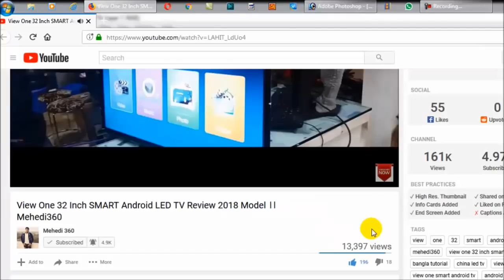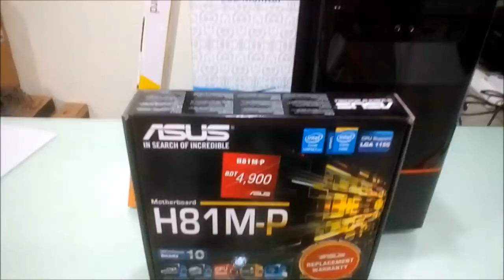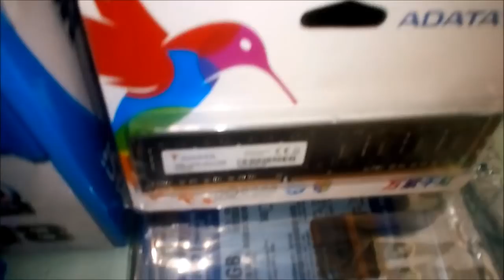Best Economy Budget Desktop PC in Bangladesh 🎁 🎁 ঈদ কম্পিউটার অফার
Best Economy Desktop PC  in Dhaka, Bangladesh 🎁 ঈদ কম্পিউটার অফার 🎁 Very Cheap Price in Latest Technology . R One Computers maintain their Good Service around 12 Years . All Parts Are New And Very Good Condition . Every Package Have 1 Year Replacement Warranty + 2 Years Service Warranty . Buy Computers From R-One Computers and Get Happy Service .  আজ ও আগামীর সন্ধানে চলে আসুন আর ওয়ান কম্পিউটারে ।

OFFER -01
Price - 9400 TAKA
Specification :
Motherboard - G31 Gigabyte/Asus/ECS
Processor - Dual Core 2.2 GHZ
Ram : DDR-2 2GB
Hard Disk - 160 GB sata
Monitor - 17" LED
Graphics - 256 MB
Keyboard - Usb
Mouse - Usb
Casing - Erock
Power Supply - 450 Watt
Software - Windows 7 + Basic
OFFER -02
Price - 10800 TAKA
Specification :
Motherboard - G41 Gigabyte/Asus/ECS
Processor - Core 2 Duo 2.2 GHZ
Ram : DDR-3 2GB
Hard Disk - 320 GB sata
Monitor - 17" LED
Graphics - 512 MB
Keyboard - Usb
Mouse - Usb
Casing - Erock

OFFER -03
Price - 12900 TAKA
Specification :
Motherboard - H55 Gigabyte/Asus/ECS
Processor - Core i3 2.93Ghz (1st Gen)
Ram : DDR-3 4GB
Monitor - 17" LED
Graphics - 1GB
Keyboard - Usb
Mouse - Usb
Casing - Erock

OFFER -04
Price - 16700 TAKA
Specification :
Motherboard - H61 MSI
Processor - Core i3 2nd gen 3.30Ghz
Ram : DDR-3 4GB
Hard Disk - 500 GB sata
Monitor - 17" LED
Graphics - 1GB
Keyboard - Usb
Mouse - Usb
Casing - Erock

OFFER -05
Price - 17900 TAKA
Specification :
Motherboard - H61 MSI
Monitor - 17" LED
Graphics - 1GB
Keyboard - Usb
Mouse - Usb
Casing - Erock
Software - Windows 8  + Basic

OFFER -06
Price - 19999 TAKA
Specification :
Motherboard - H81 Asus
Monitor - 17" LED
Graphics - 1GB
Keyboard - Usb
Mouse - Usb
Casing - Erock

OFFER -07
Price - 14800 TAKA
Specification :
Motherboard - H55 MSI/asus/gigabyte
Processor - Core i5 1st gen 3.20ghz
Ram : DDR-3 4GB
Monitor - 17" LED
Graphics - 1GB
Keyboard - Usb
Mouse - Usb
Casing - Erock

OFFER -08
Price - 18,900 TAKA
Specification :
Motherboard - H61 MSI
Processor - Core i5 2ND Gen
Ram : DDR-3 4GB
Monitor - 19" LED
Graphics - 1GB
Keyboard - Usb
Mouse - Usb
Casing - Erock

OFFER -09
Price - 19,900 TAKA
Specification :
Motherboard - H61 MSI
Monitor - 19" LED
Graphics - 1GB
Keyboard - Usb
Mouse - Usb
Casing - Erock

আমাদের শাখা গুলার ঠিকানা -
R-ONE COMPUTERS
Elephants Road Branch
Tuesday OFF
Mirpur Branch
Sunday OFF
Bheramara Branch
Friday OFF
top 5 budget pc in 2018,
top 5 gaming pc 2018,
cheapest best price desktop ,